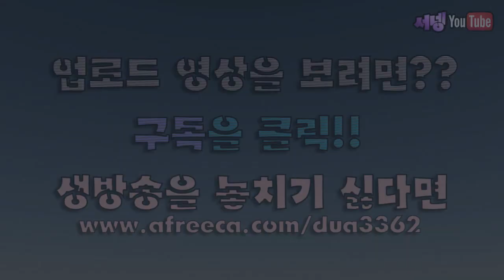양띵TV서넹[검사좀하겠습니다! 페이퍼플리즈 6편] Papers, Please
여권검사 게임 ㅋㅋㅋ
처음플레이하는거라 초반 암 조심!!